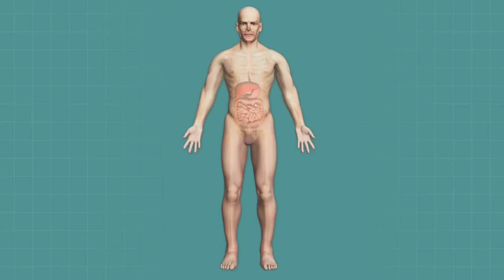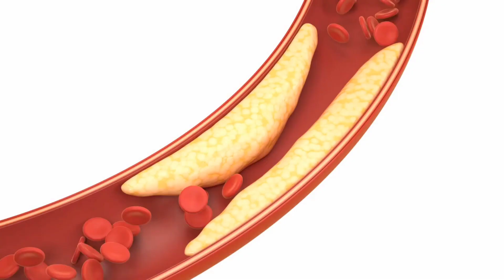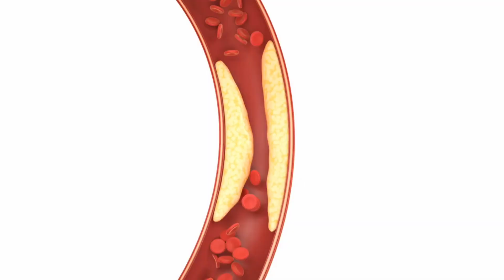Psyllium Husk (Isbagol) Cure Constipation, Reduce Blood Cholesterol & Lose Weight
Welcome to our exploration of the remarkable health benefits of psyllium husk.

 Derived from the seeds of the Plantago ovata plant, psyllium husk has gained popularity for its potential positive impact on overall well-being. Let's dive into its benefits!

Benefit #1: Improved Digestive Health. Psyllium husk is known for its high fiber content, which acts as a natural laxative.

When consumed, it absorbs water and forms a gel-like substance in the intestines, softening the stool and promoting regular bowel movements.

Benefit #2: Enhanced Fiber Intake.

Many people struggle to meet their recommended daily fiber intake. Incorporating psyllium husk into your diet can help bridge this gap.

It is an excellent source of soluble fiber, which aids in maintaining bowel regularity and supports a healthy digestive system.

Benefit #3: Blood Sugar Control.

Psyllium husk has shown promising effects in managing blood sugar levels.

The soluble fiber in psyllium can slow down the absorption of sugar, resulting in a more gradual rise in blood glucose levels after meals.

 This can be particularly beneficial for individuals with diabetes or those at risk of developing the condition.

Benefit #4: Heart Health Support.

Including psyllium husk as part of a balanced diet may contribute to heart health.

The soluble fiber in psyllium can help reduce LDL cholesterol levels, often referred to as "bad" cholesterol, which is a known risk factor for heart disease.

Benefit #5: Weight Management.

 Psyllium husk's high fiber content can promote feelings of fullness and reduce appetite.

 By adding bulk to the diet without adding many calories, psyllium husk can be a valuable tool in managing weight and supporting weight loss goals.

Benefit #6: Digestive Regularity during Travel.

Traveling can disrupt regular bowel movements due to changes in routine and diet.

Taking psyllium husk supplements can help maintain digestive regularity even when away from home, easing discomfort and ensuring a smoother travel experience.

Benefit #7: Promotes Healthy Cholesterol Levels.

 Studies have suggested that psyllium husk may help reduce total cholesterol and LDL cholesterol levels.

Including it as part of a heart-healthy diet can contribute to maintaining optimal cholesterol levels.

As we conclude our exploration of the health benefits of psyllium husk, it's important to note that while it offers numerous advantages.

it's always advisable to consult with a healthcare professional before making significant dietary changes or incorporating new supplements into your routine.

Thank you for joining us today. Here's to your health and well-being, one fiber-filled day at a time!

Until next time, take care and prioritize your health..